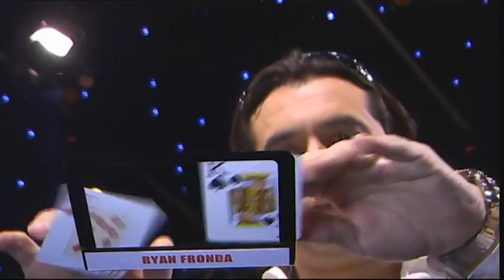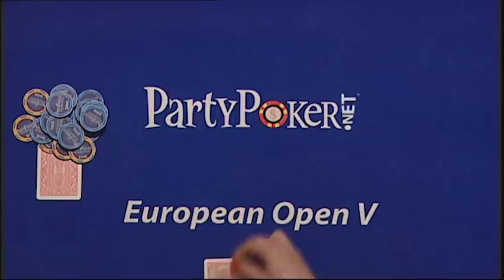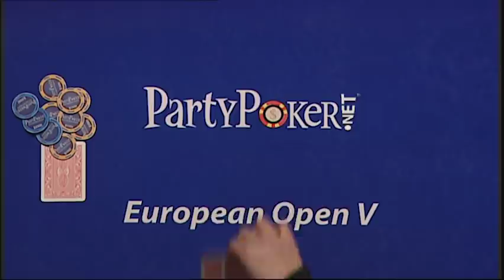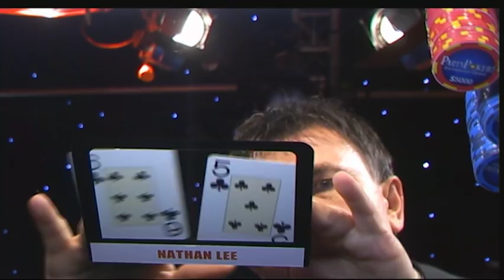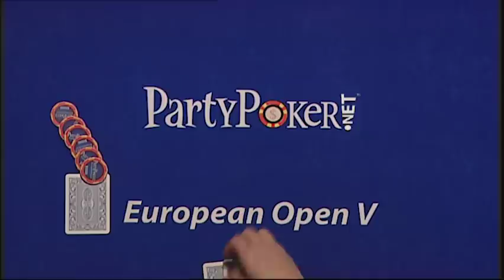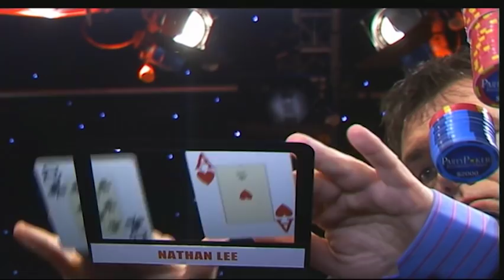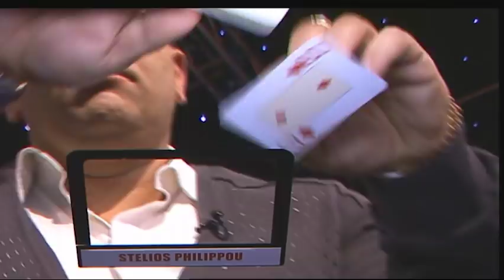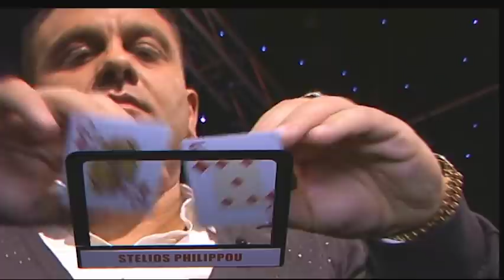partypoker European Open V Episode 6 | Tournament Poker | TV Poker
Welcome to the fifth heat of the partypoker European Open 5. As with last year, we have 72 of the world's top poker players battling for the winning spot, the trophy and part of the $500,000 prize pot.

Here's today's poker table lineup: James Akenhead, Stelios Philippou, Marc Goodwin, Nathan Lee, Ben Roberts and Ryan Fronda.

Commentary by Jesse May & Nik Persaud.